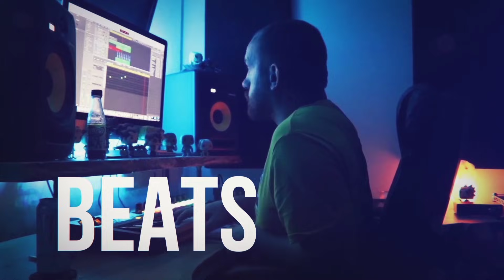WATCHING Technoblade clips that will never get old...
Hot Sauce Beats is Here! We are watching another @Technoblade compilation clip video called TECHNOBLADE CLIPS THAT WILL NEVER GET OLD! Whenever I need a good laugh these videos always do the trick! I had a blast reacting to this and I hope you enjoy the video! PLEASE help SUPPORT and SMASH the SUSBCRIBE and LIKE button! Stay safe out there and have a great day!